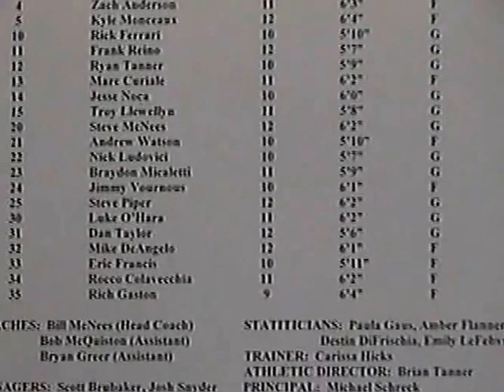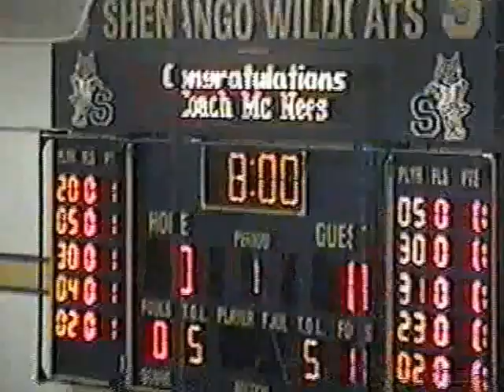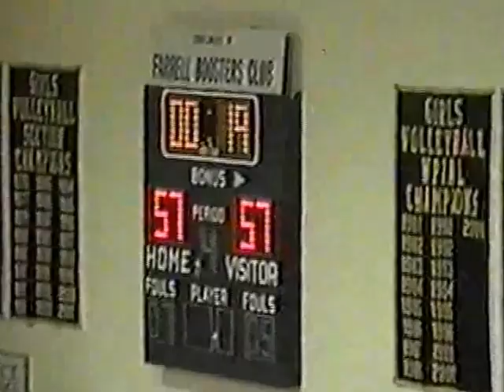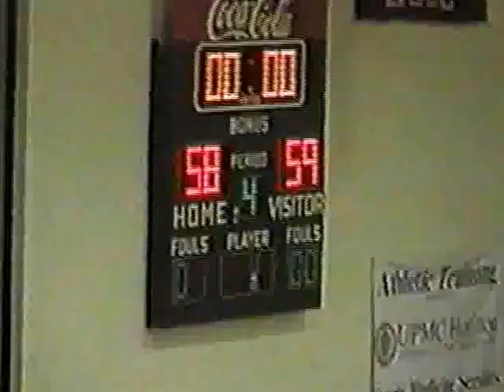Shenango Wildcats 2005-06 Varsity Basketball Highlights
Highlights from the Shenango High School Basketball Team from the 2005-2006 Season